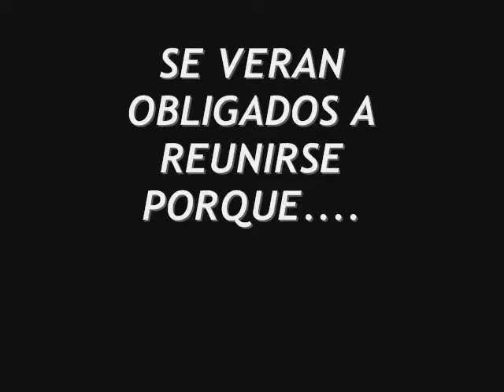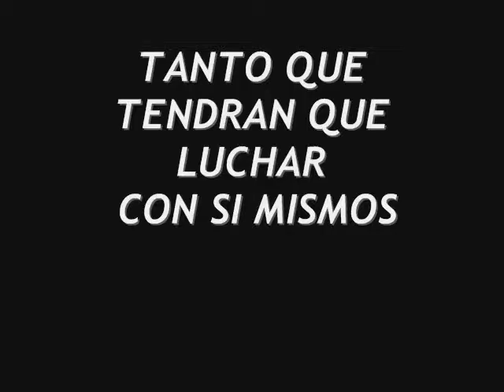TRAILER- LA RESURRECCION DEL GRUPO 14 -PROXIMAMENTE